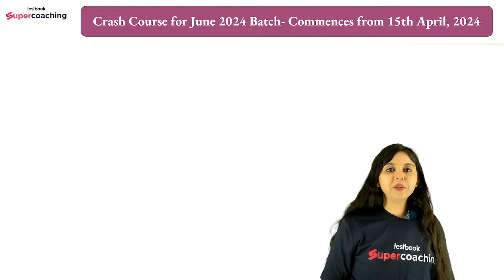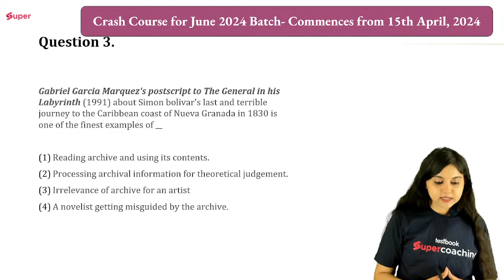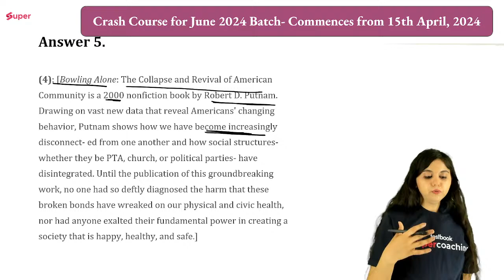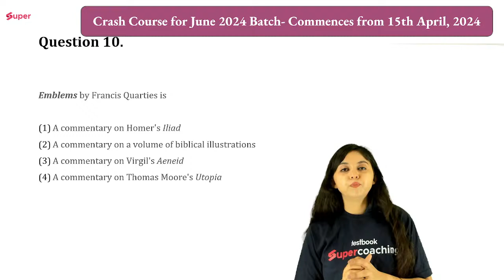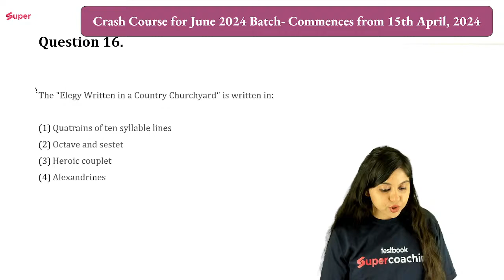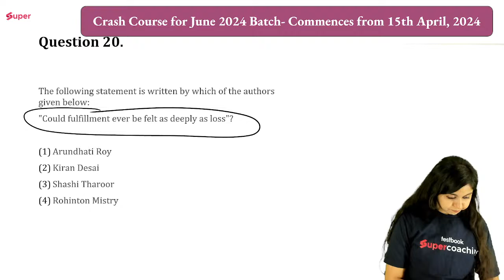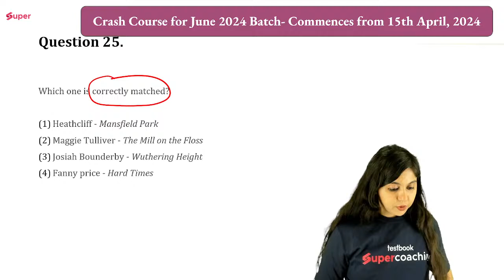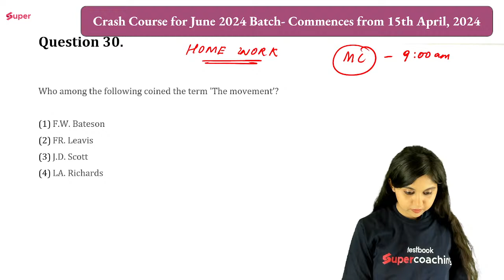UGC NET English Literature | English Top 25 Questions | UGC NET English Imp Questions | Neerja Mam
➡️👨🏻‍🎓 Student Support and Admission feel free to 📞Call on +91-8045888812